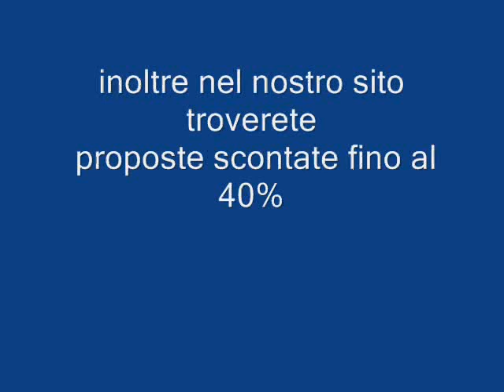LAMANTIN BEACH SENEGAL Galadriel viaggi Pieve di Soligo 04381796937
Saly, 80 chilometri a sud di Dakar, è la più frequentata località balneare senegalese, con ristoranti, mercati, un centro commerciale e un casinò.
Agli amanti dello sport, Saly offre anche un ottimo centro di pesca sportiva, un centro d'equitazione, numerosi campi da tennis e un campo da golf a 18 buche.